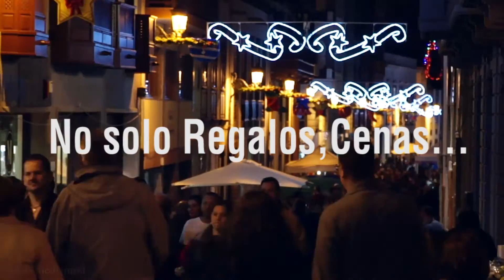VERDADERA NAVIDAD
REGALO de vacaciones de la temporada ¡SOLO 7 DÍAS PARA ENTRAR!

¿Cuál es el sentido de la verdadera NAVIDAD?